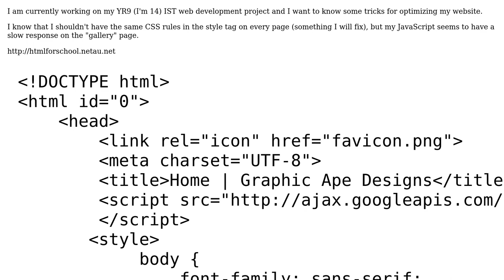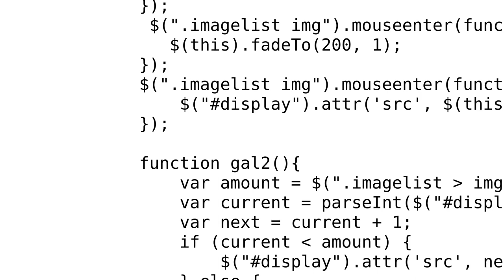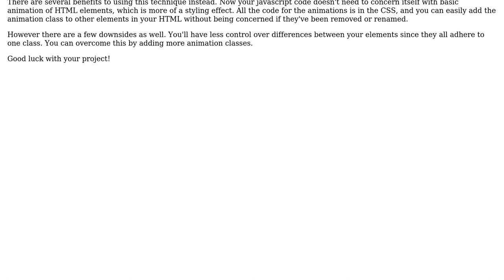Code Review: Graphic Ape Designs gallery website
With thanks & praise to God, and with thanks to the many people who have made this project possible! | Content (except music & images) licensed under CC BY-SA | Music | Images & others | With thanks to user Lachlan Jansen user Joshua Dawson user 200_success and the Stack Exchange Network Trademarks are property of their respective owners. You are responsible for your own actions.